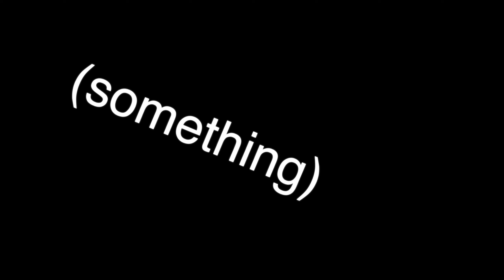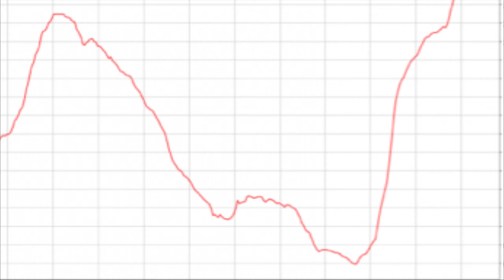the entire history of iberia, i guess